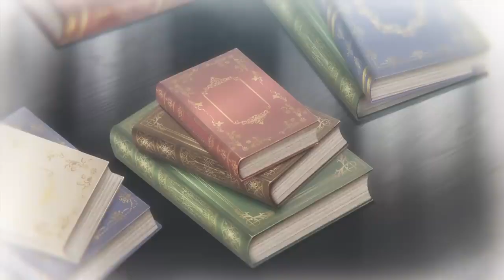[Book PV] TV anime "Princess Mushikaburi"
TV anime ``Mushi Kaburi Hime'' will start broadcasting on October 6, 2022♡
A popular work with a total of over 2 million copies in the series! Misunderstanding love fantasy of a book-loving daughter!

[MAIN CAST]
Eliana Bernstein: Reina Ueda
Christopher Selkirk Ascherald: Ryohei Kimura
Alexei Strasser: Koki Uchiyama
Glenn Eisenach: Yuma Uchida
Theodore Warren Ascherald: Wataru Hatano
Alan Ferrera: Hajime Sato
Irvine Oranza: Yohei Azakami
Alfred Bernstein: Nobunaga Shimazaki
Jean: Taku Yashiro

[MAIN STAFF]
Original: Yui (Iris NEO by Ichijinsha)
Character draft: Satsuki Shiina, Yui Kikuta
Director: Taro Iwasaki
Series composition: Koki Hirota
Character design: Mizuka Takahashi
Sub-character design: Junko Abe, Shinichi Yoshikawa
Art Director: Hitomi Yoshida
Color design: Harue Ohno
Director of Photography: Junko Sakai
Editing: Yoshiko Kimura
Sound Director: Satoshi Motoyama
Sound effects: Yuji Furuya
Ending theme: "Leather cover" Lyric Taro Ito
Animation Production: Madhouse
Production: Insect Kaburi Hime Production Committee

[INTRODUCTION]
Eliana, the daughter of the Marquis, has been fascinated by her books since she was a child.
Her nickname is "Princess Bug Kaburi", which is not "bookworm".
Christopher, the crown prince, tells such an eccentric princess as follows.
"I want you to marry me."

The engagement freed Christopher from factional strife within the court,
As the fiancée of the crown prince, Eliana is allowed access to the royal archives.
This was supposed to be a "nominal engagement" for mutual benefit.

One day after four years passed,
Eliana witnesses Christopher talking harmoniously with her Countess Irene.
Eliana realizes it's finally time to break off her engagement.
However, in her heart, her complicated thoughts were intertwined...
Misunderstood love fantasy of a book-loving daughter.
What will happen to Eliana and Christopher's "true love"?!

● TV anime “Princess Mushikaburi” Official Twitter